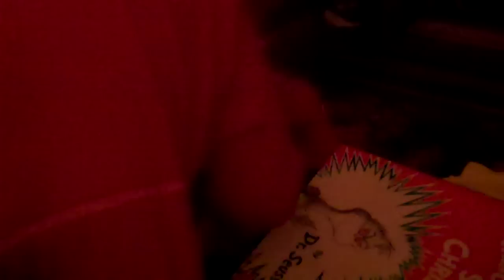A Ladybug Christmas (The Ladybug Girl Show #44)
Ladybug Girl tears open present after present in a relentless effort to get more toys!